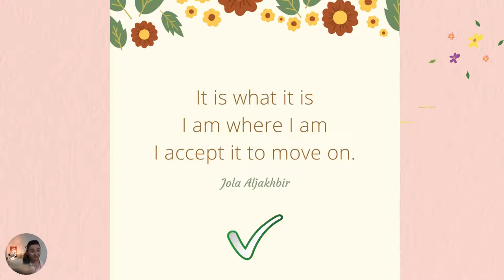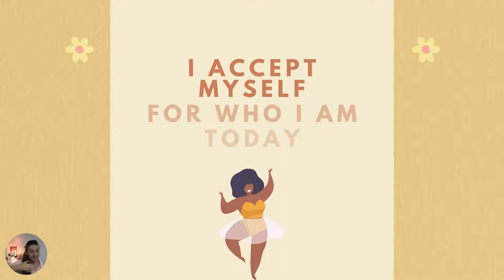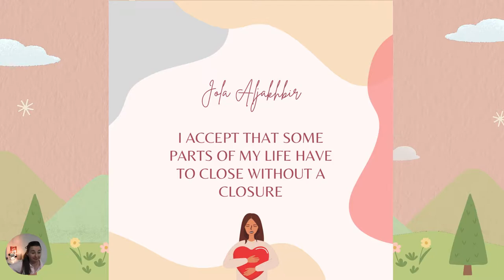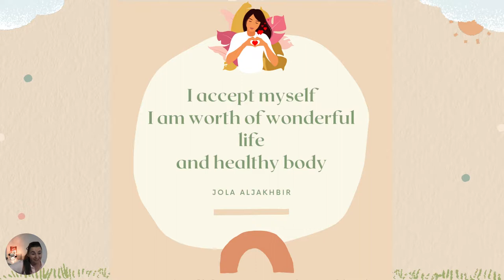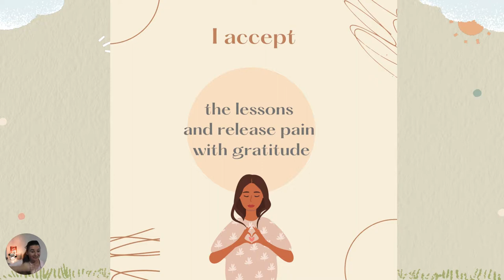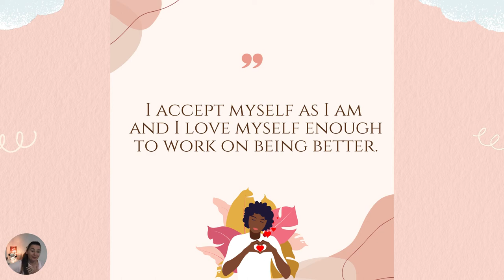Endometriosis and healing mindset-acceptance